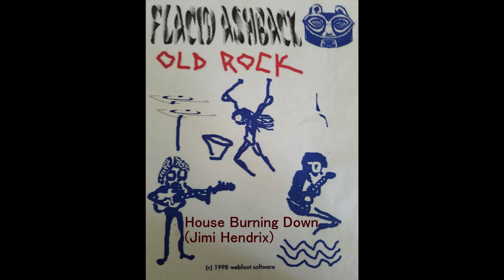Flacid Ashback plays "House Burning Down" (Jimi Hendrix) 7-05-1999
This song was from Jimi's Electric Ladyland album.

Flacid Ashback:
Jim Fritz -
   Bass and
   Backup vocals

Skeeter Duke -
   Drums and
   Backup vocals

John Waters -
   Guitar and
   Vocals